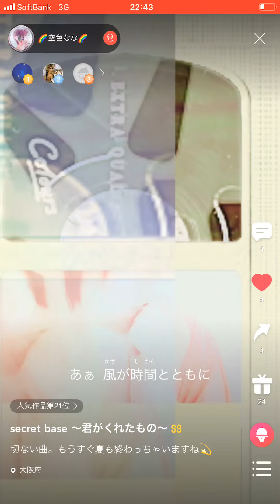🌈空色なな🌈さん『SECRET BASE〜君がくれたもの』歌ってくれたよ【BION】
カラオケ動画コミニケーションアプリBIONで🌈空色なな🌈さんが歌ってくれたよ♪